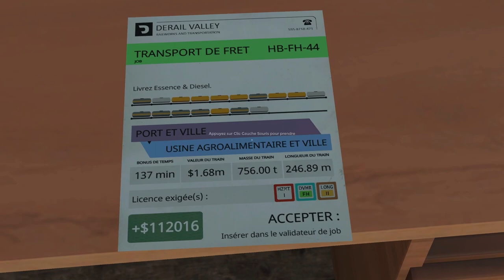|DERAIL VALLEY| [FR] DÉCOUVERTE DE LA MISE A JOUR MAJEURE ! EPISODE 8 - UN LONG CONVOIT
Salut et bienvenue sur l'épisode n°8 de la découverte de la nouvelle MAJ majeure de DERAIL VALLEY !